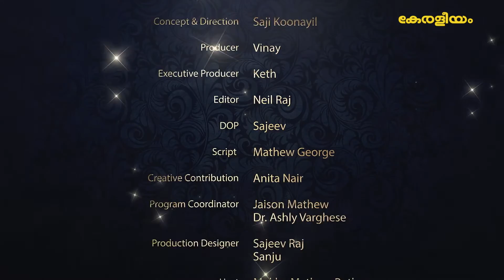മനോജ് കരാത്തയുടെ സ്വപ്നവീട്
കേരളീയം മനോജ് കരാത്തയുടെ സ്വപ്നവീട്